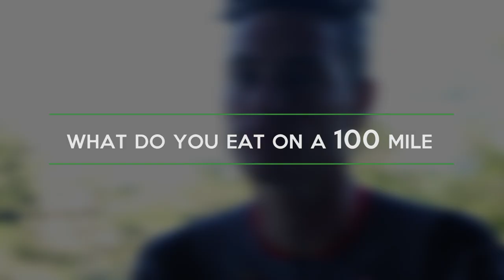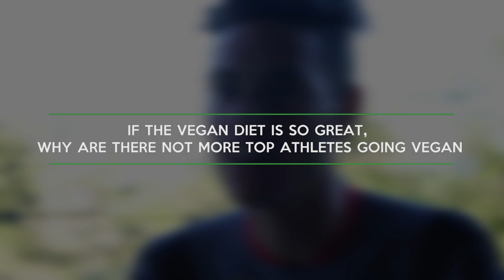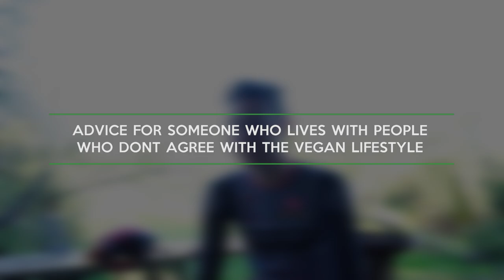Vegan Athlete Profile (Shawn Remy)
Shawn Remy is a 1st year cat 2 and pretty hardcore vegan athlete. He is my teammate and a pretty rad dude. I sat down with him and shot some questions his way.